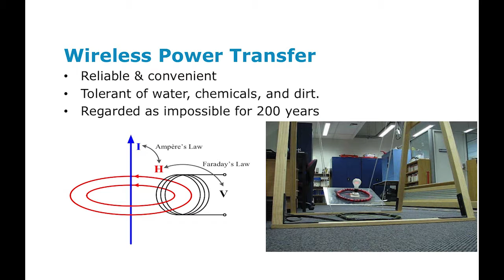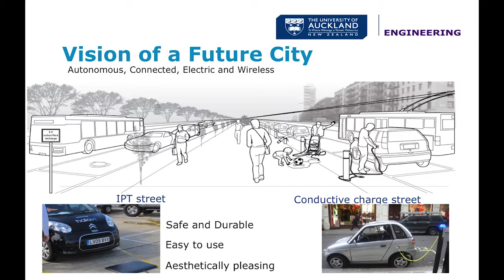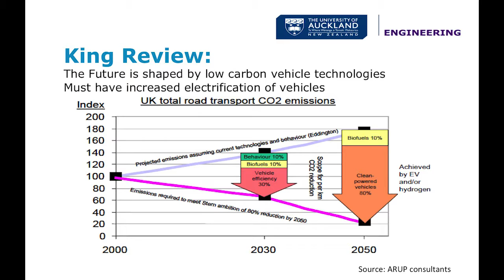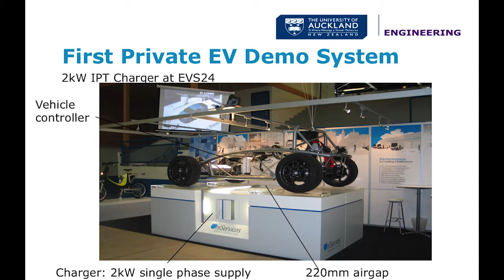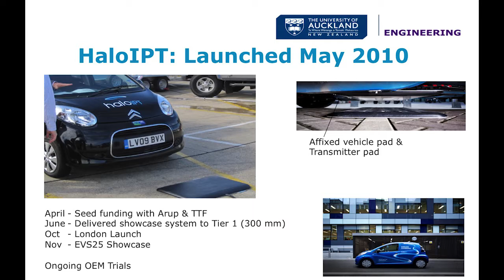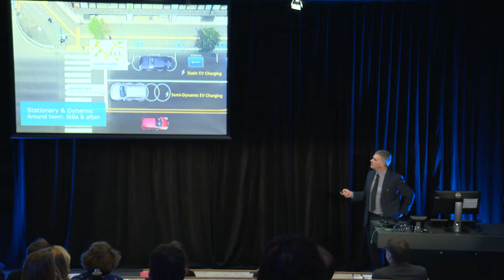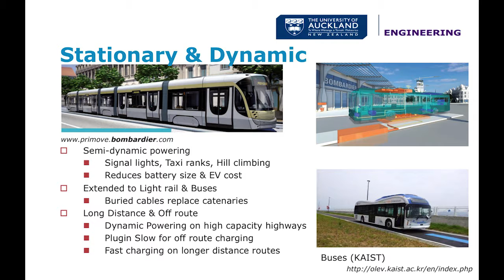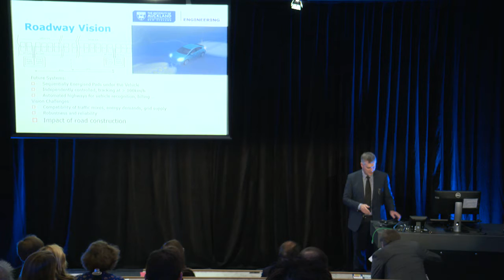The Future of EV Charging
Professor Grant Covic presents The Future of EV Charging at the 2016 Research Excellence Forum.